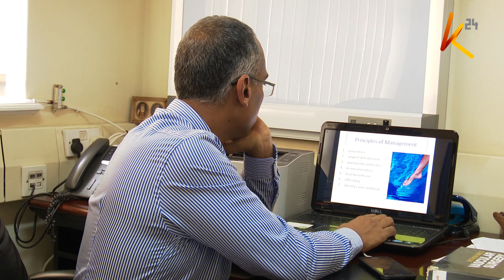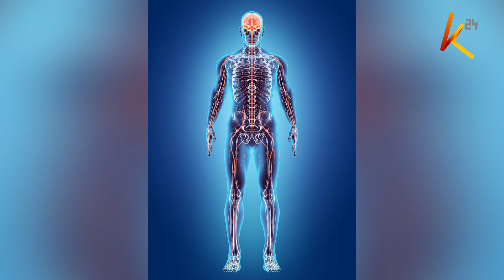Rai na Siha : Athari za kisukari miguuni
Kwa kawaida utahisi uchungu kwenye mguu endapo utajikwaa au hata kuwa na kidonda mguuni.
LKakini madaktari wanasema kwamba wanaougua ugonjwa wa kisukari mara nyingi huwa vigumu kuwa na hisia kwenye mguu au hata ugumu wa kidonda mguuni  kupona kutokana na ukosefu wa msukumo wa damu kwenye sehemu ya miguu.
Haya yote yakisababishwa na ugonjwa wa Kisukari.
Hii leo kwenye makala ya Rai na Siha tunaangazia athari za ugonjwa wa kisukari miguuni almaarufu kwa kimombo kama Diabetic Foot.